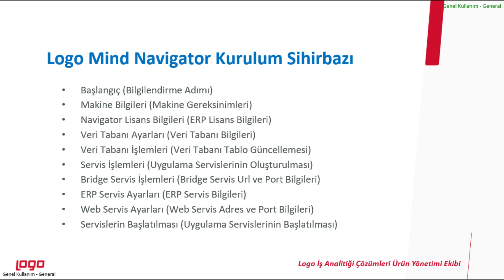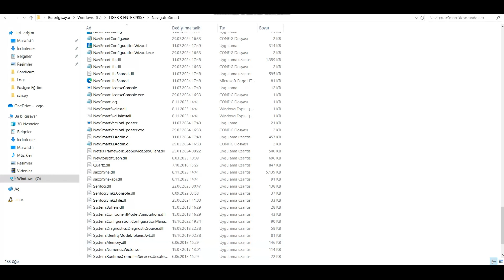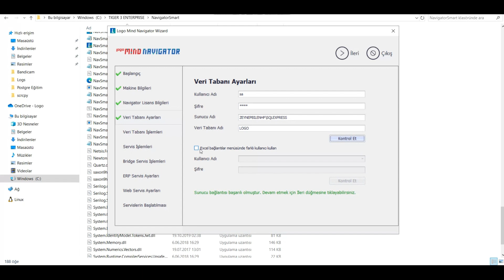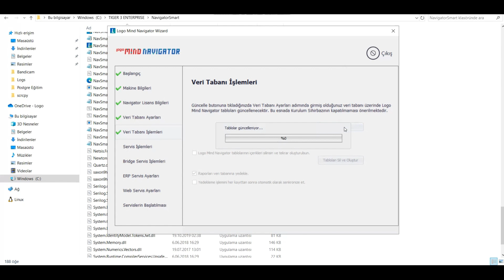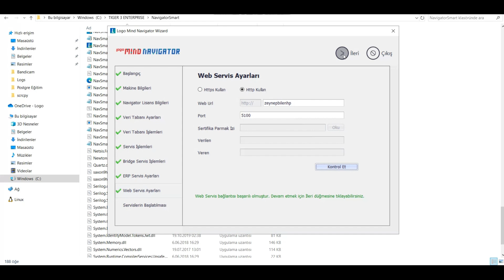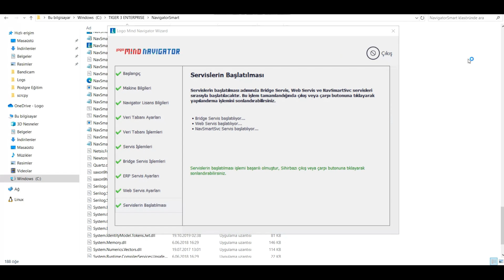Logo Mind Navigator Kurulum Sihirbazı - Tiger